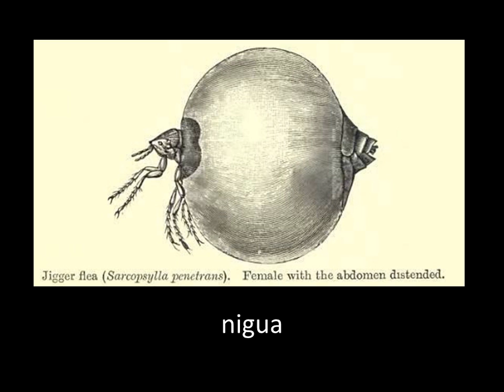Animalitos feos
Y que los hay, los hay.